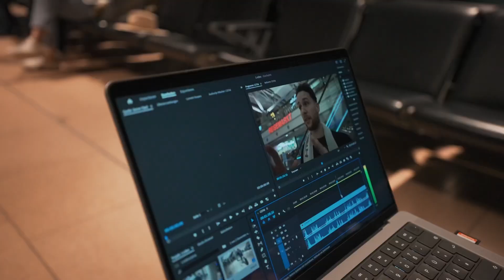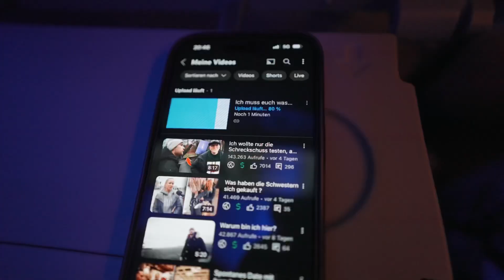Mein erstes mal in Dubai + Roomtour..